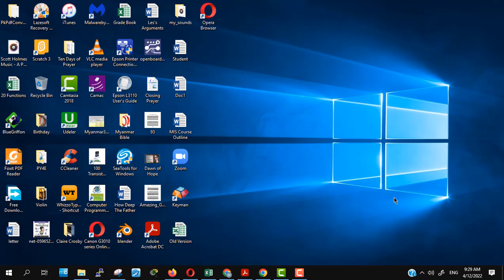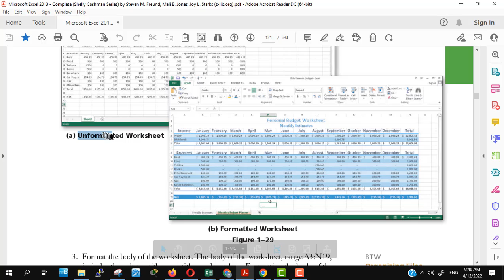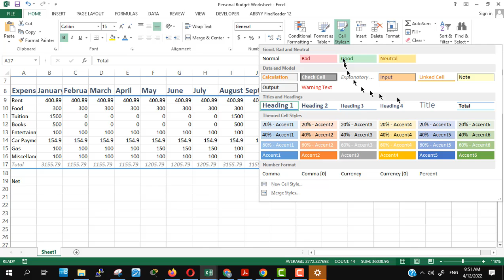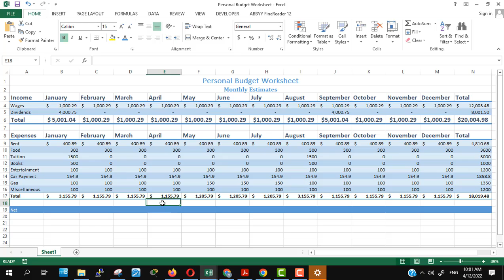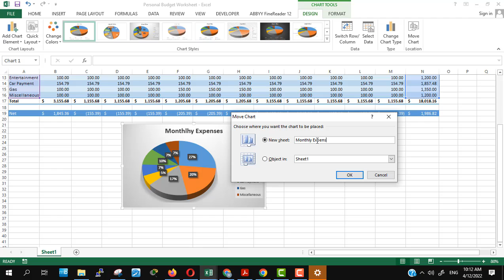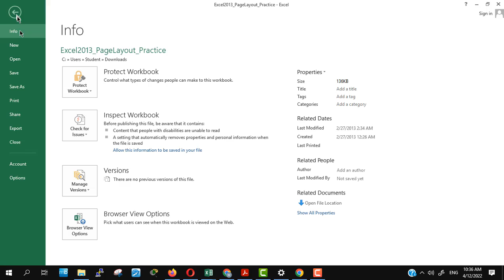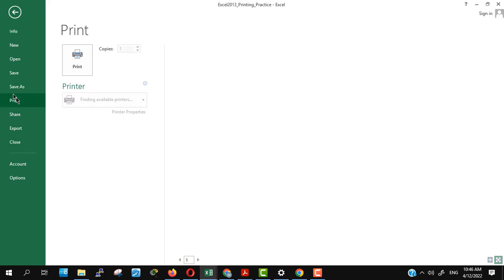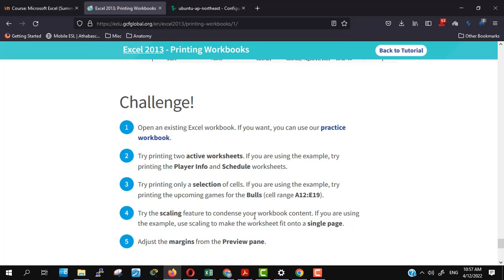Class 4 Video (Excel)